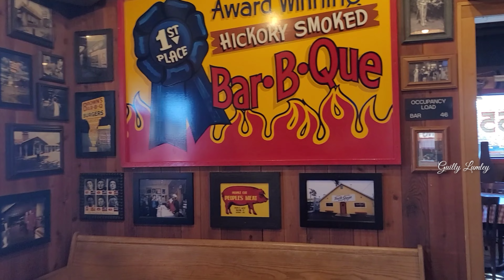Cabela's Owatonna Minnesota /Famous Dave's BBQ Restaurant/Medford Outlet Center/OwatonnaMinnesota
Hello Guys kumusta ang lahat!